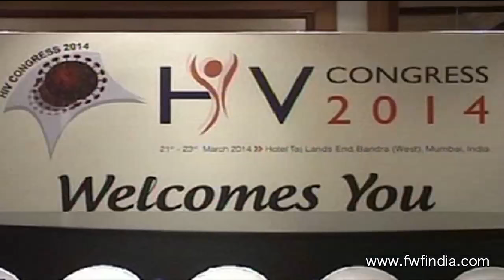Stop Press Loop wavVIVEK OBERAI N RATI AGNIHOTRI AT HIV CONGRESS 2014 PC 1